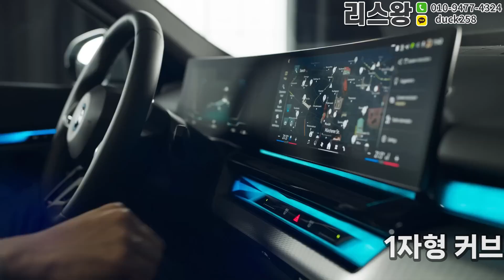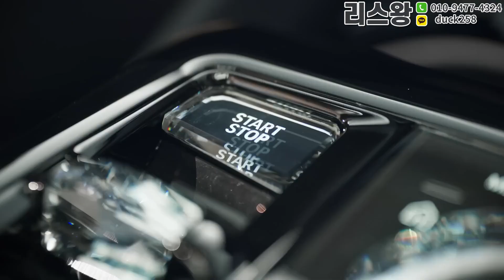E클 저리비켜!! 전격공개된 BMW 5시리즈 풀체인지 분석 들어갑니다! (ft. 변경내용, 출시예정일)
리스왕 김기덕 팀장입니다.

오늘 컨텐츠는 BMW에서 새롭게 선보일 예정인 5시리즈 풀체인지 차량에 대한
출시 정보 및 옵션 등을 안내드리는 영상입니다.